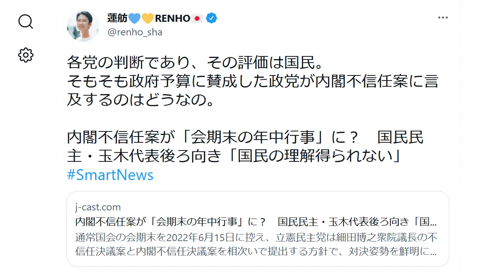立憲民主党・蓮舫 批判され逆ギレ 内閣不信任決議案で